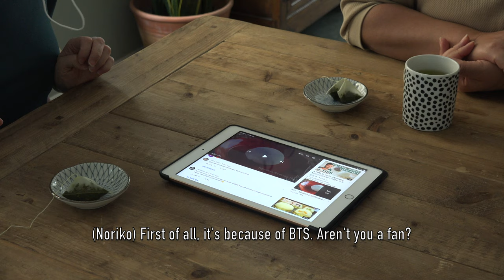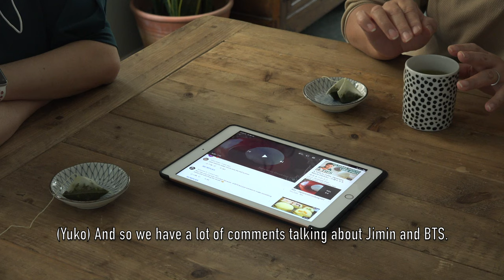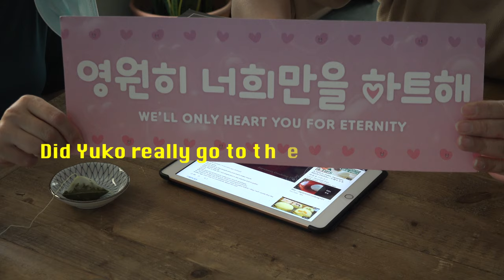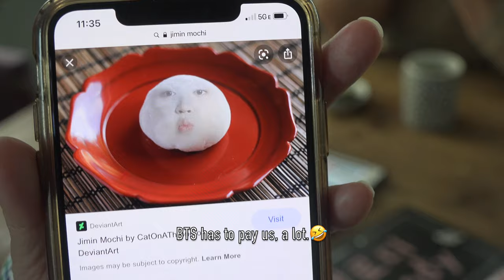JapaneseCooking101のトップビデオ、スイート餅を検証！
NorikoとYukoのレシピチャンネルJapaneseCooking101にて最も再生回数が多いNo１ビデオ、Sweet Mochi について検証します。ビデオ後半には再度レシピ通りにスイート餅をコツやポイントを押さえながら作っていきます！

7年前にレシピを公開以来、 いまだに毎週チャンネル内トップ１ビデオになっている理由が４つ！
1. 韓国出身人気アイドルグループBTSメンバーの1人、Jiminのニックネームが「Mochi」であることから、検索で沢山のBTSファンが私達の餅ビデオに辿り着きコメントしてくれる。
2. 餅の人気や知名度がアニメなどのテレビの影響で日本以外でも広まってきている。
3. 砂糖の量が多すぎるんではないかと懸念する人が多い。
4. 作って失敗したという人が結構いる。